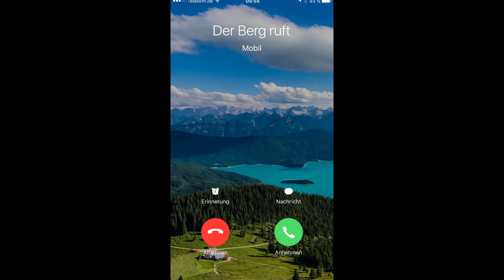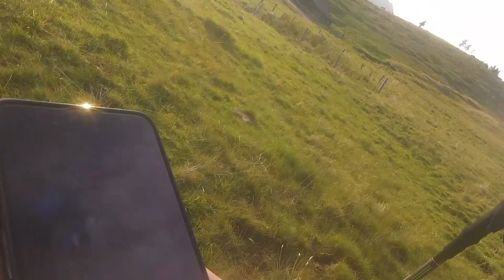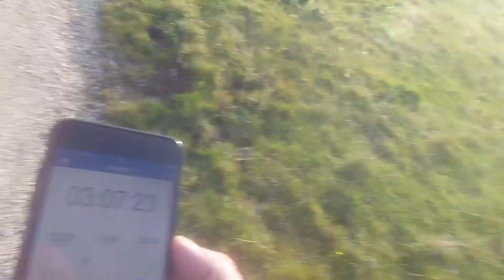Von Hinterbrand zur Gotzenalm (Tag 1 der Tour)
Der Aufstieg von Hinterbrand zur Gotzenalm im September 2017 bei wunderschönem Herbstwetter.

Daten zur Tour laut Runtastic-App:
Länge: 13,31 km
Höhenmeter: 963 m im Auf- und Ab
Dauer: 3 Stunden 7 Minuten

My Essential Equipment:
Gear 360
GoPro Hero 5 Session
Drone DJI Mavic Pro

*IMPORTANT*
Please only use and share this embed code of the original video. Third party downloads and distribution is not permitted.